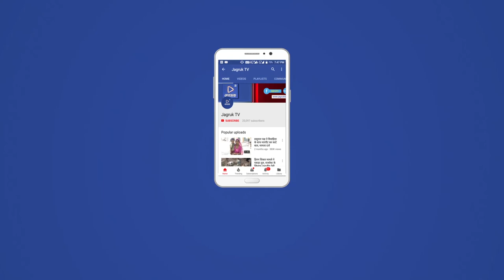JAGRUK TV : जोधपुर : इंजीनियरिंग कॉलेज में छात्रों ने किया प्रदर्शन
जोधपुर। एमबीएम इंजीनियरिंग कॉलेज में गुरुवार को सुबह छात्रों ने घोषित किए गए परीक्षा परिणाम के खिलाफ आक्रोश जताते हुए प्रदर्शन किया। उन्होंने कॉलेज के प्रवेश द्वार को बंद कर दिया और नारेबाजी की। उनका कहना था कि कॉलेज प्रशासन ने सैकेंड सेमेस्टर में करीब अस्सी फीसदी से अधिक विद्यार्थियों को फेल कर दिए है।